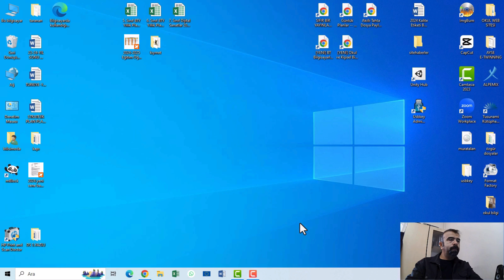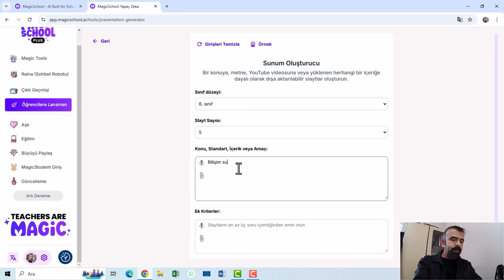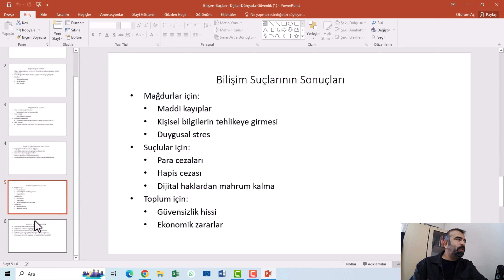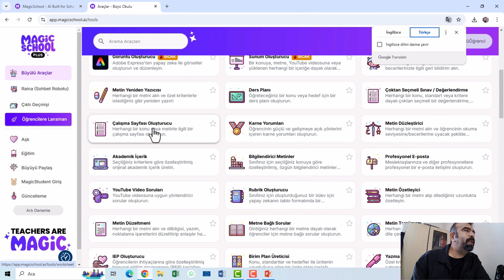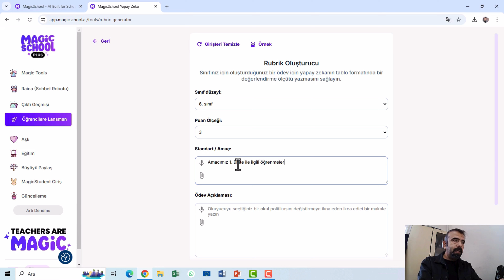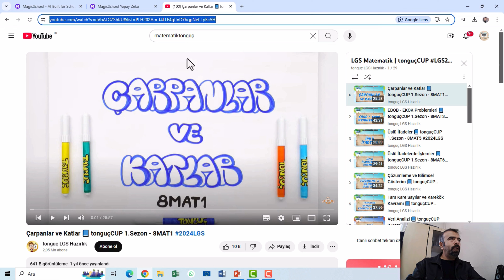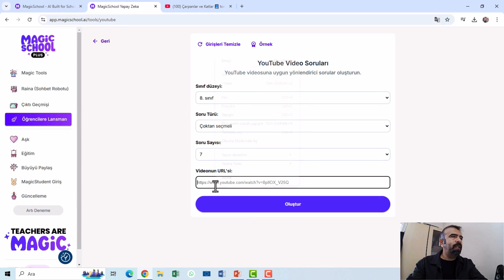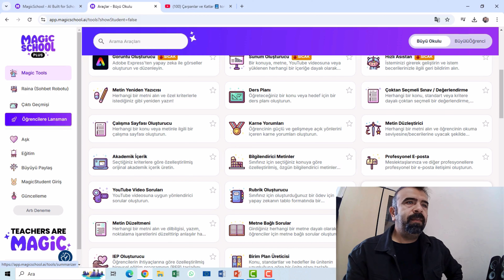Magic School Yapay Zeka Okul Uygulamaları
Bu videoda Magic School Yapay Zeka uygulaması anlatılmıştır.